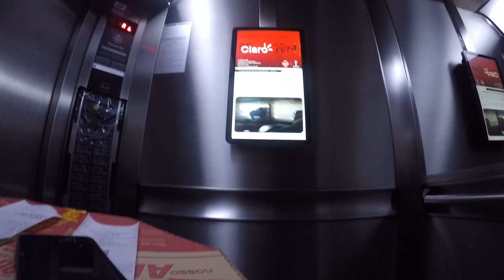NÃO ACREDITEI MUITO NO QUE O PORTEIRO FALOU NÃO SERÁ QUE É VERDADE?